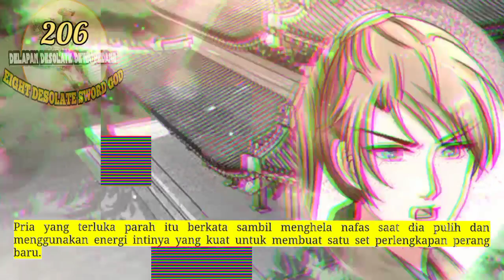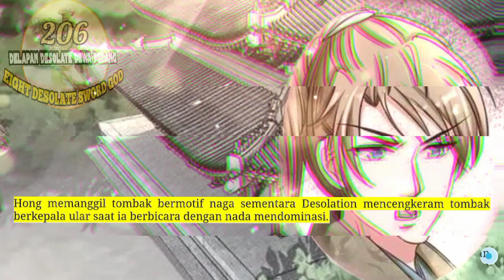Delapan Desolate Dewa Pedang season 206